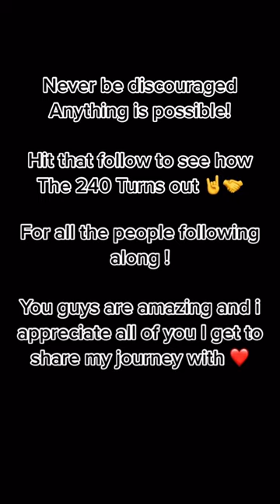240sx Floor Pan Rust Repair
Follow up to see the full video posted soon!

My 240sx has had rust on the rocker for about 3 years before I really looked into it. Once I did I made a decision to park the car and start gathering materials and make a plan.

Anything can be saved with enough effort. Most people would be junking a car just for this. But the whole rest of the car is clean.

Race stop is all about showing you that when you won’t give up and have the determination to tackle rough jobs and get it done and so you should if something matters to you just as much. Push to get what you want and see the results of your pure hard work.

Here